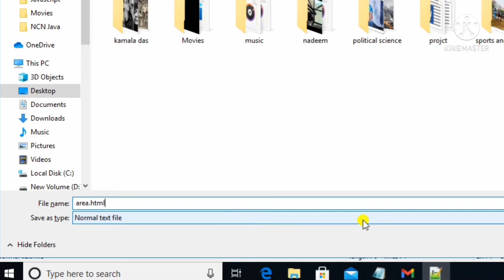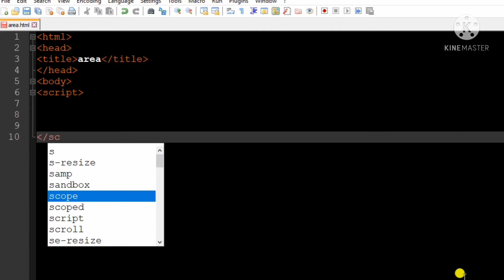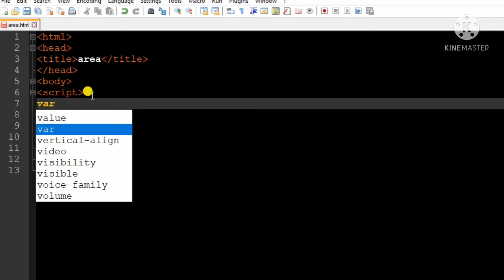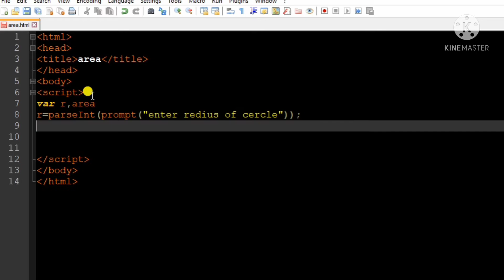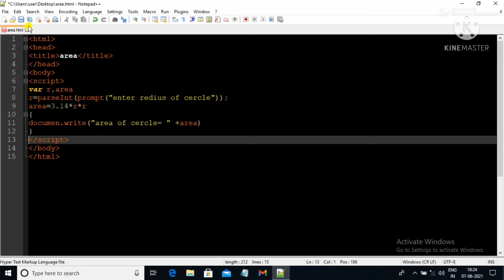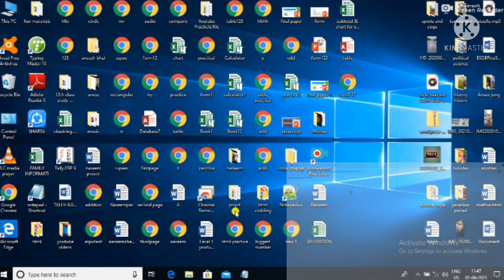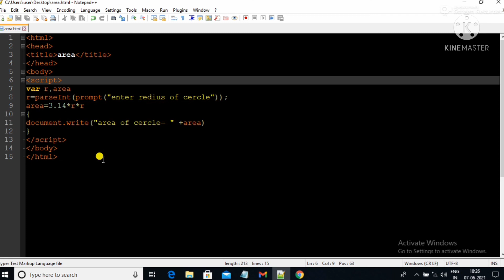How to find area of Cercle by JavaScript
hello doston
 To aaj Ham JavaScript ke through circle ka area nikalenge yani ki area of circle nikalenge
To chalte hai doston video ko shuru karte hain aur aapko batate Hain ki area of circle JavaScript se kaise nikale jaate Hain

तो आज हम जावास्क्रिप्ट कोडिंग से एरिया ऑफ सर्कल निकालेंगे ।